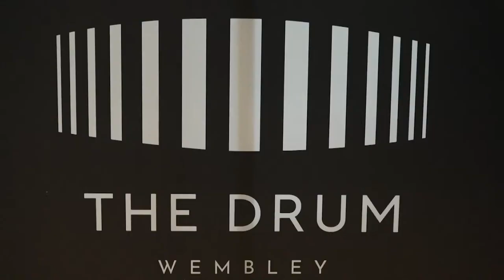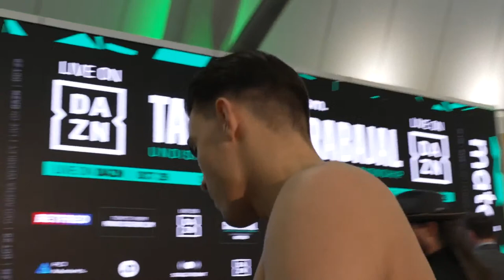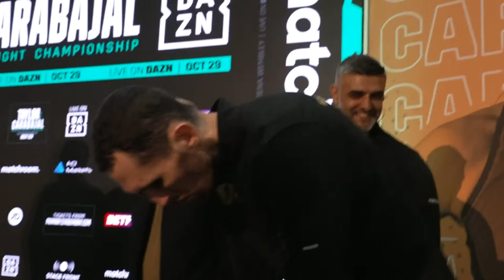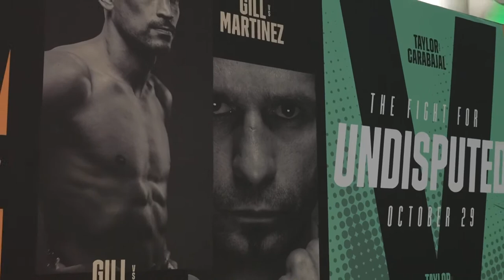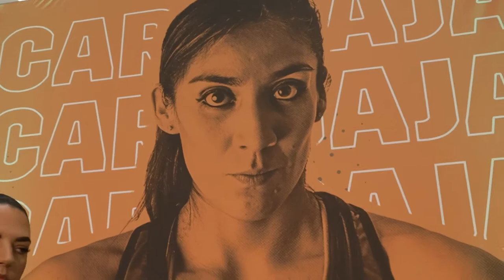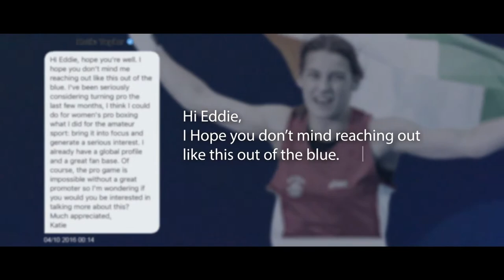Katie Taylor vs Karen Carabajal Plus Undercard Weigh In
Katie Taylor and Karen Carabajal hit the scales in London ahead of their Undisputed 135lbs Title clash. Watch Jordan Gill, Kiko Martinez, Johnny Fisher, Gary Cully, Ellie Scotney and the rest of the card all weigh in!